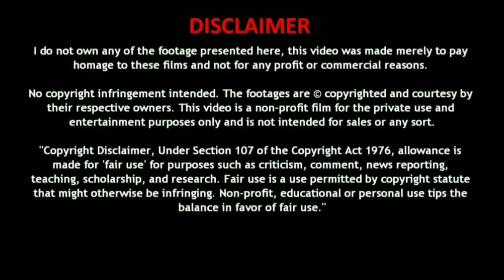Force motor tempo Traveller second hand vehicle sales in Tamil Nadu | Tamil mystery cars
இந்த கார் விற்பனை ஆகி விட்டது. மேலே இருக்கும் புதிய வீடியோக்களை பார்க்கவும் நன்றி🖕